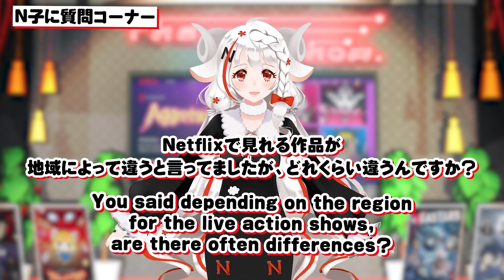Isekai Anime Recommendations | The N-ko Show | Netflix Anime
Some of N-ko's favorite isekai and more!

『慎重勇者～この勇者が俺TUEEEくせに慎重すぎる～』 (C)土日月・とよた瑣織／KADOKAWA／慎重勇者製作委員会
『きんいろモザイク』 (C)原悠衣・芳文社／きんいろモザイク製作委員会